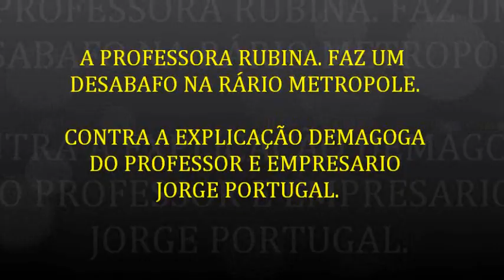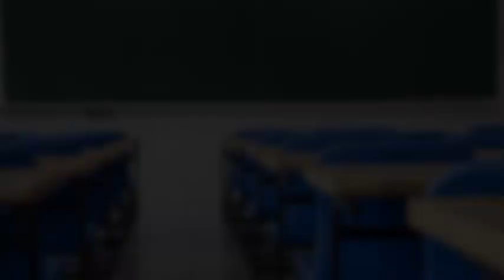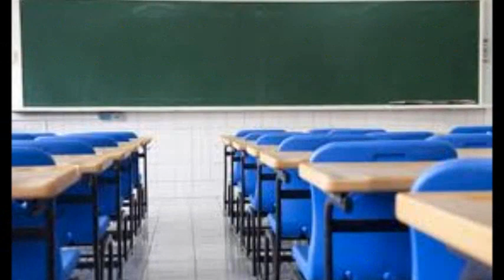A PROFESSORA RUBINA FAZ UM DESABAFO NA RÁDIO METRO1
Em entrevista ao Metro1, durante a aula inaugural no Colégio Parque, no bairro da Caixa D'Água. Portugal disse que a vultosa quantia de R$ 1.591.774,80, com recursos oriundos da Secretaria Estadual de Educação, se explica, entre outras justificativas, pela qualidade dos docentes contratados para dar as aulas. Uma das participações, o da professora Rubina, ilustrou como as declarações de Jorge Portugal machucaram a categoria que luta por melhorias salariais. "Ele [Jorge Portugal] precisa vir a público para explicar o que é um professor de ponta. Porque eu me considero uma professora de ponta. E queria perguntar aos professores dele se eles sabem o que é trabalhar sem apostila, sem módulo, porque a escola não te dá papel", bradou Rubina.